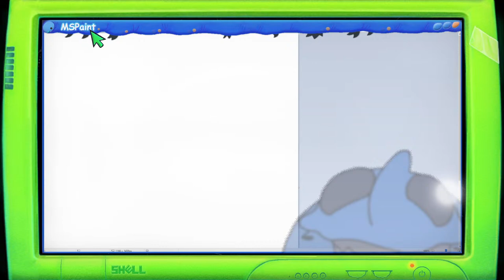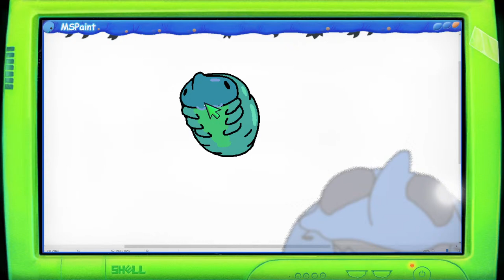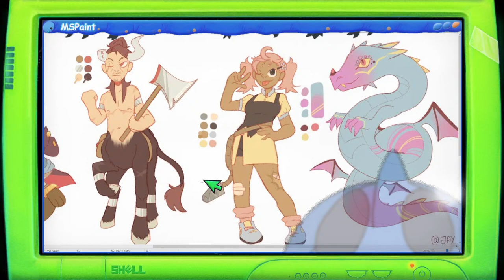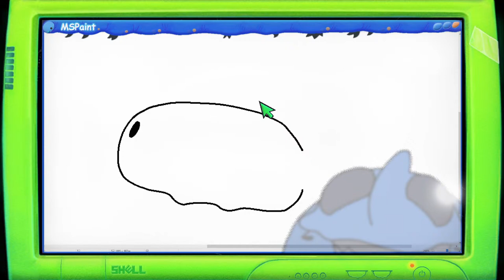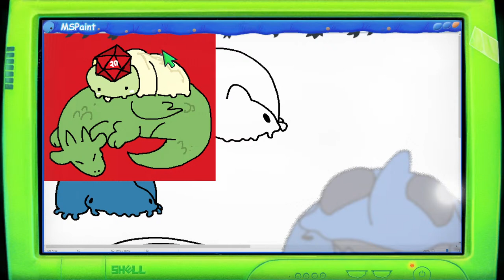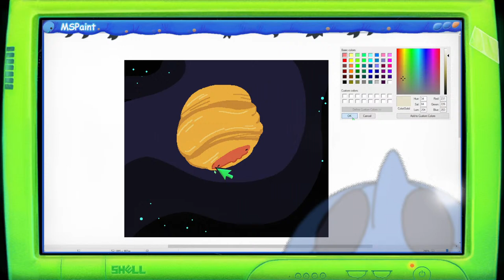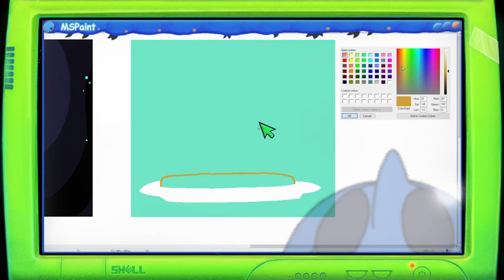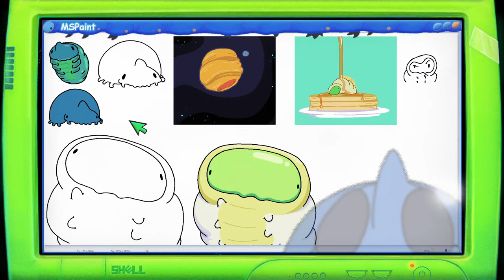Having fun on BEETLE MONDAY!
Come hang out while we doodle together! Drawing live in Microsoft Paint.
Grubs in the chat!